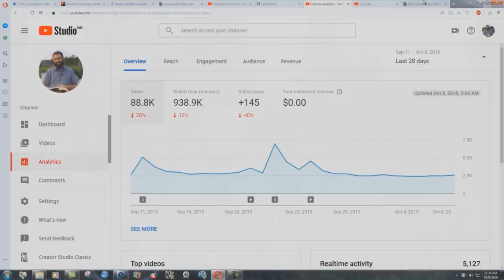The Benefits Of Making Yourself Poor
Proverbs 13:7  There is that maketh himself rich, yet hath nothing: there is that maketh himself poor, yet hath great riches.